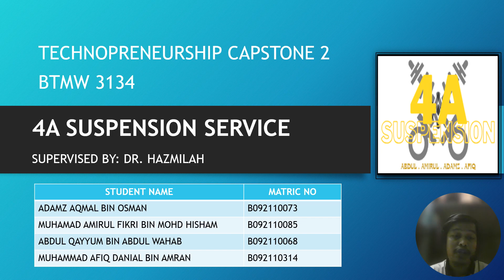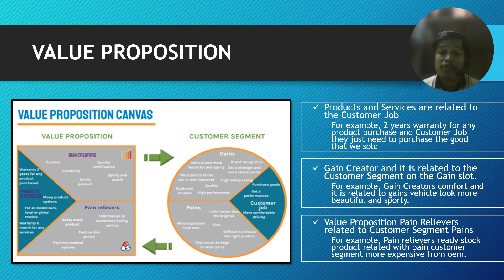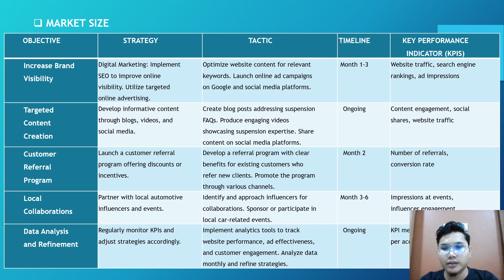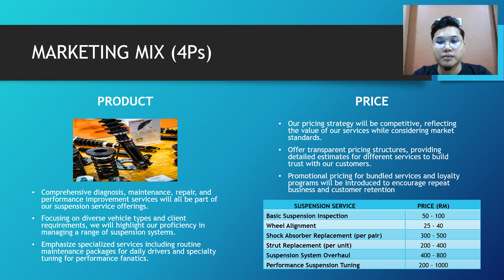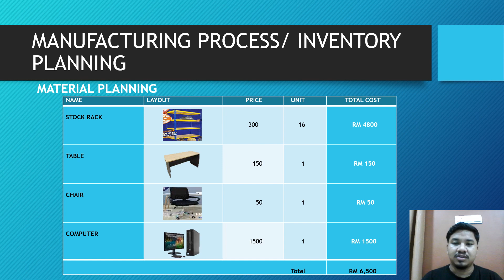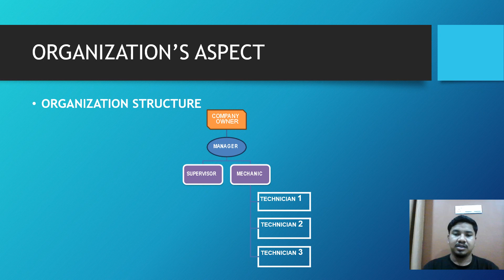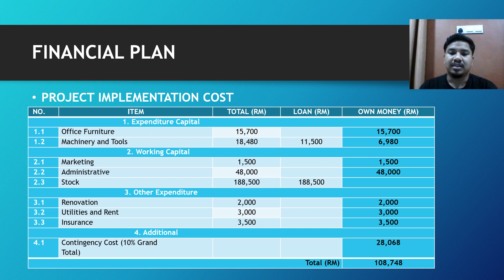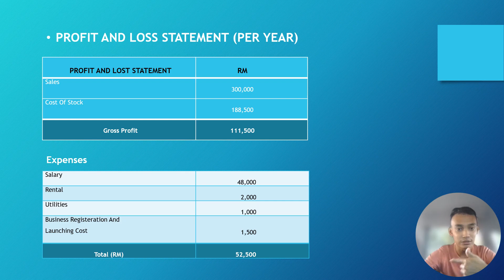BUSINESS PLAN 4A SUSPENSION 1